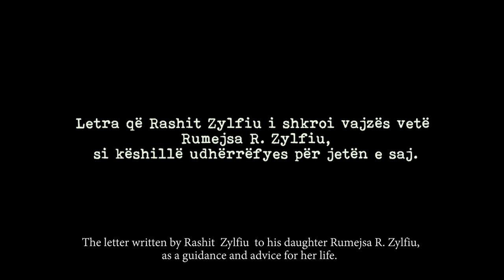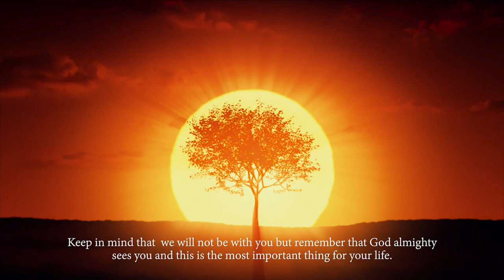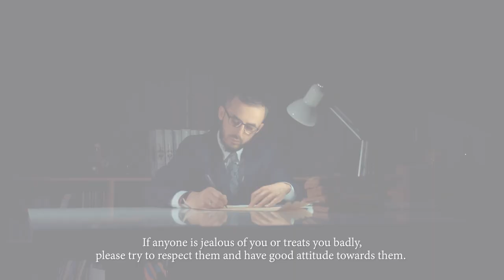8 - BIJA IME ! -(My daughter!)- Rashit Zylfiu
‘SHENJA creative’ është një grup profesionistësh që përkujdeset për pamjet vizuale dhe elementet e tjera që plotësojnë një video-dokumentar pak më ndryshe e që shfaq kreativitet dhe detaje.

Ne me ‘SHENJA creative’ çdo herë tregojmë kahun e duhur dhe rrezikun e moskuptimit të drejtë të mesazheve që përcjellim.

Misioni ynë është përcjellja e vlerave si e vërteta, e mira, bamirësia. Bashkëpunojmë në të mirë dhe ndalojmë nga e keqja. Të gjitha këto shërbime ia ofrojmë audiencës përmes pamjeve më ndryshe nga ato që jemi mësuar të shohim.

AUTOR & IDEA: RASHIT ZYLFIU
SERIA: SHENJA
TEMA : BIJA IME!
NARRATOR: ALFRED TREBICKA
KORREKTOR LETRAR:ARIAN KOÇI
PËRKTHEU NË ANGLISHT : BLERIM SHERIFI
TITRAT:RINOR SYLEJMANI
KAMERAMANË: EGËZON SYLEJMANI
MONTAZHI & POST PRODUCTION : EGËZON SYLEJMANI
REALIZOI: MENMEDIA PICTURES për SHENJAcreative
AUDIO: FLORIANT SALIHU

  PRILL, 2018